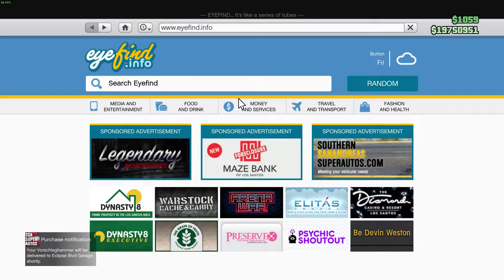استعراض وتعديل عربية يوم الخميس 🔥 | GTA Online Benefactor Vorschlaghammer Customization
GTA Online - DLC Vehicle Customization - Benefactor Vorschlaghammer
Benefactor Vorschlaghammer Customization & Review
GTA Online: Benefactor Vorschlaghammer Customization & Review

ستور مخصص لشراء وشحن جميع الألعاب الاونلاين Pc Only ⚠
وشحن ف GTA Online , RDR Online , R6S Steam , FIFA Point🔥

لينك الاستور بتعنا لو حد حابب يشترى اى لعبة اونلاين
او يشحن فى GTA Online او RDR2 او FIFA Point او R6S لل PC فقط🔰

مرحبًا بكم في فيديو جديد حول التحديث الكبير لألعاب GTA Online! في هذا الفيديو، سنستعرض تحديث "Bottom Dollar Bounties" الذي صدر في 25 يونيو 2024. 🚓💰

🔍 ماذا يتضمن التحديث؟

صائد المكافآت: انضم إلى Maude Eccles وابنتها Jenette في مغامرة صيد المكافآت الجديدة في سان أندرياس.
مهمات جديدة: استمتع بمهمات "Dispatch Work" الجديدة مع Officer Vincent Effenburger.
مركبات جديدة: تم إضافة 11 مركبة جديدة عند إطلاق التحديث، مع المزيد من المركبات القادمة.
تحديثات اللعب: تحسينات على تجربة اللعب وإضافات جديدة في وضع الإنشاء.

"استعد لمغامرة لا تُنسى في عالم GTA Online! انضم إلى مجتمع الملايين من اللاعبين الذين يتنافسون ويتعاونون في هذه اللعبة المثيرة. انغمس في عالم مفتوح مليء بالأكشن والمغامرات، حيث يمكنك قيادة سيارات مذهلة، وتنفيذ مهام خطرة، والتنافس في معارك ملحمية ضد لاعبين آخرين. اكتشف عالمًا ضخمًا مليئًا بالمفاجآت والتحديات، وابنِ إمبراطوريتك الإجرامية، أو انضم إلى عصابة لاعبين آخرين لاستكشاف المدينة وتحقيق الانتصارات. انطلق في رحلة مثيرة واستعد لتجربة لا تُنسى في عالم GTA Online!"